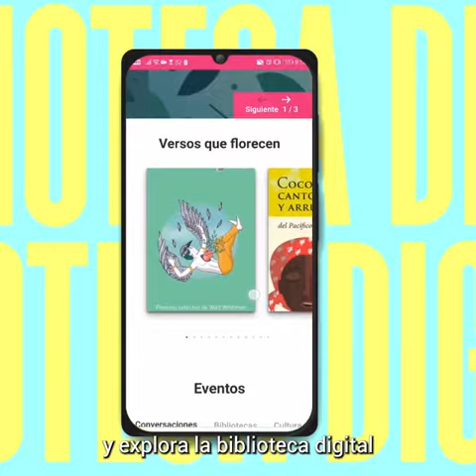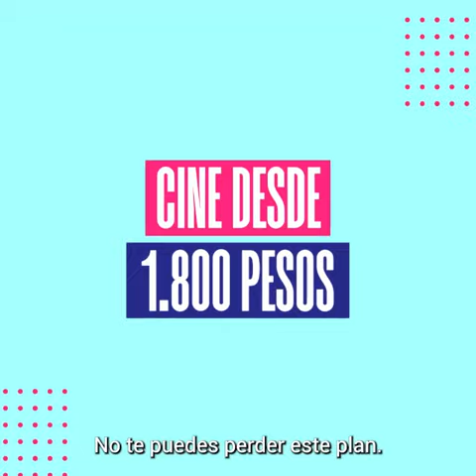¡Posibilidades de septiembre para los independientes!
Independiente, septiembre tiene nuevas oportunidades para que aproveches al máximo tu afiliación 🤩: domicilio sin costo en préstamo bibliotecario y vacunación 📚💉, seguros para tu cuidado y el de tus seres queridos, posibilidades de ahorro y bienestar en tu cotidianidad con Experiencias Comfama.